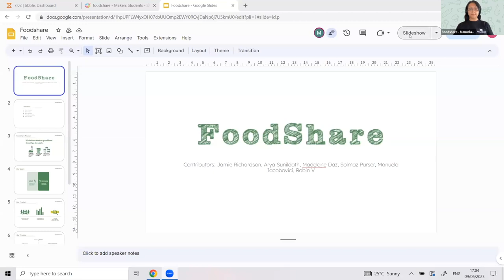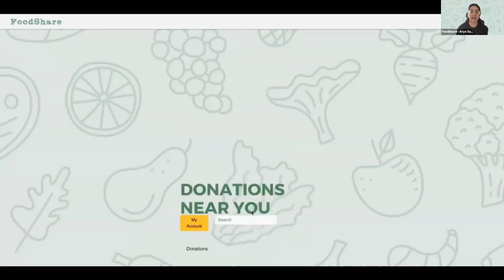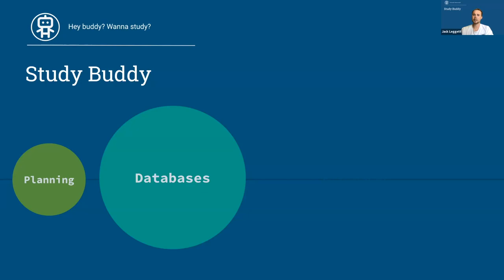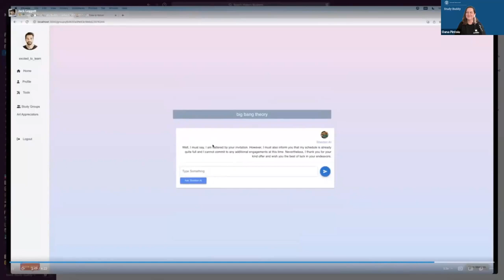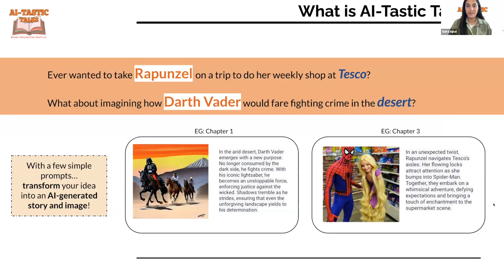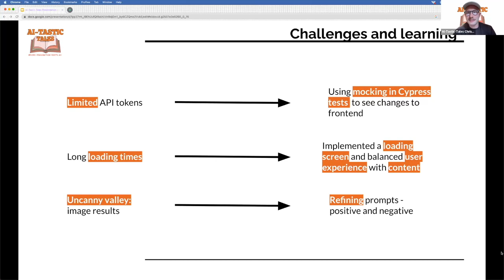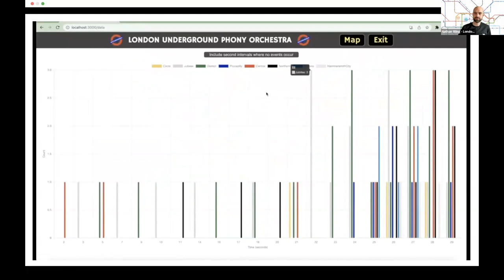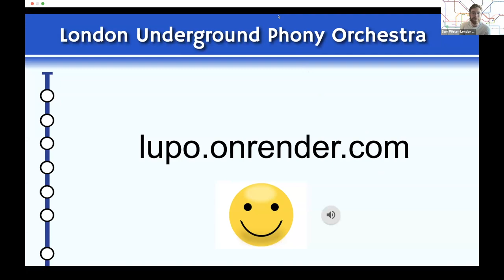Makers Demo Day: March 2023 Cohort